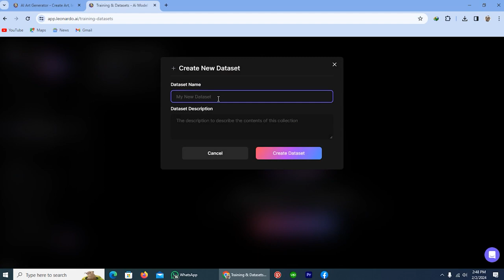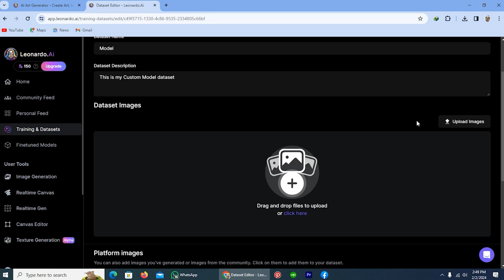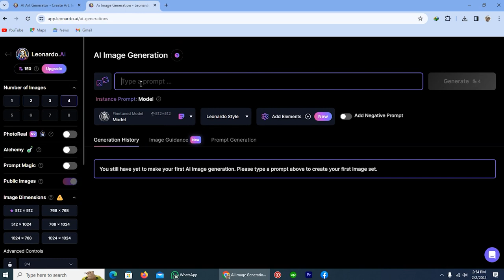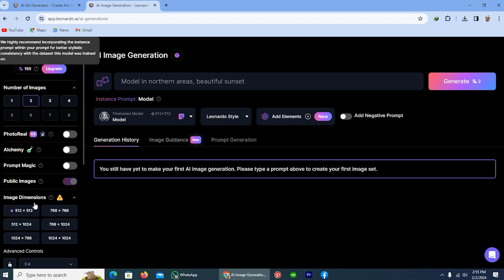How To Use Your Own Face In Leonardo AI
Want to use your own face in Leonardo AI? Look no further! This step by step tutorial will show you how to use your own image in Leonardo AI to create stunning and realistic portraits. Learn how to upload and edit your image to achieve the perfect result. Let your creative side shine with Leonardo AI!